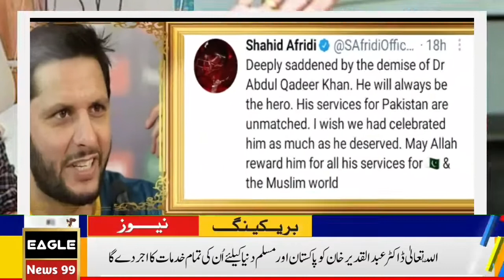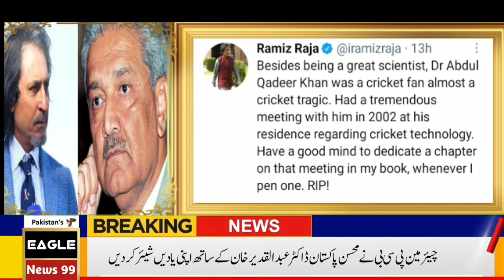Pakistan Cricket News Today On 11 October 2021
11 October

For More and Latest Updates About Sports and Cricket